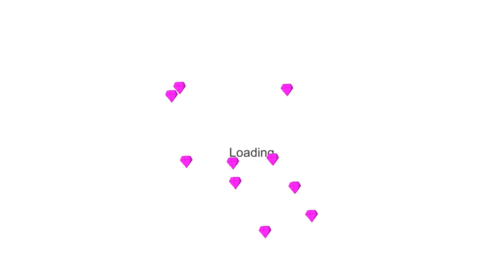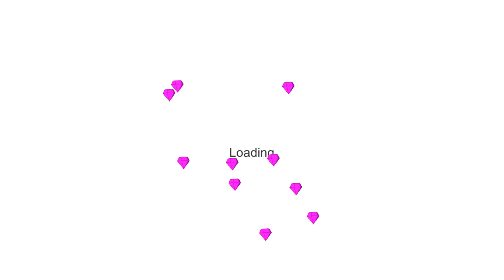Violet Giant strongest vs Minicarft Giant | Stick War Legacy Huge Update